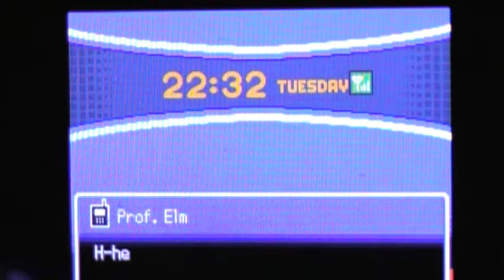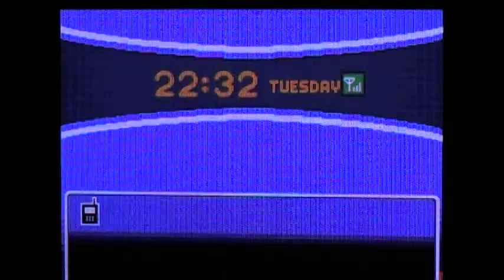pokemon heartgold: part 4